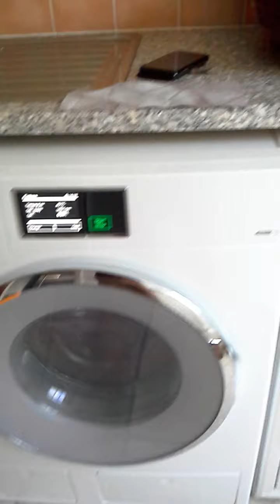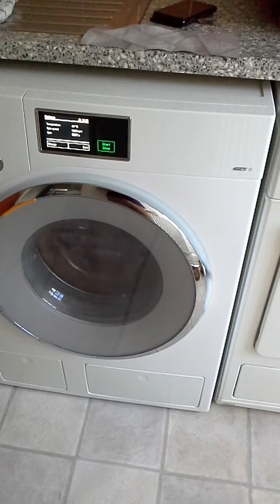Miele wmv960 noise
After being a miele customer for years, never again , customer service is as bad as machine. See my lg centum vid for how this machine should have been